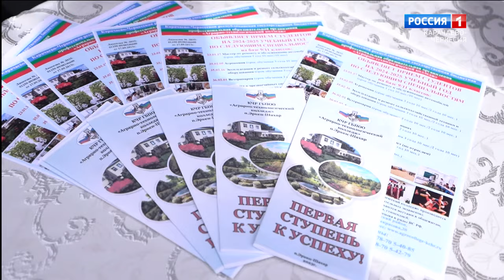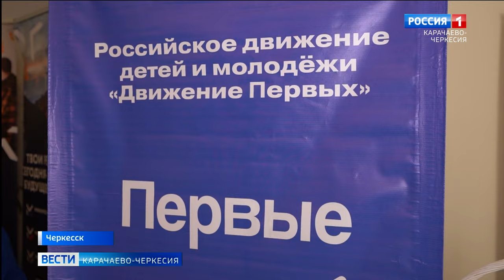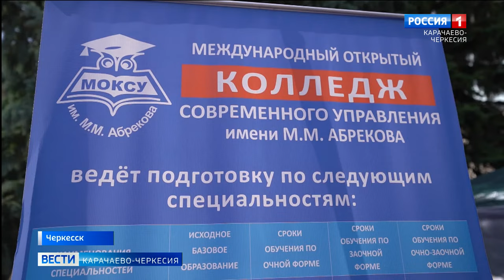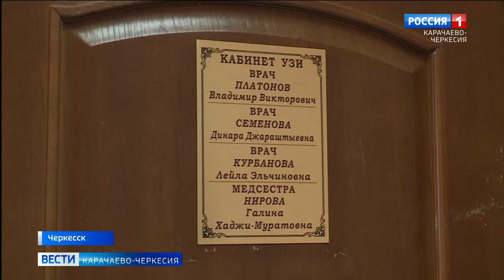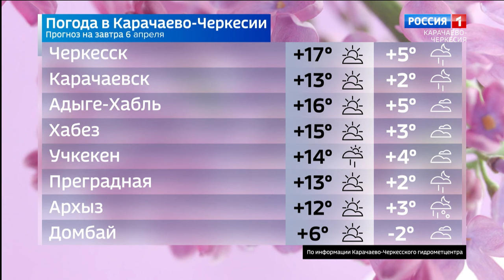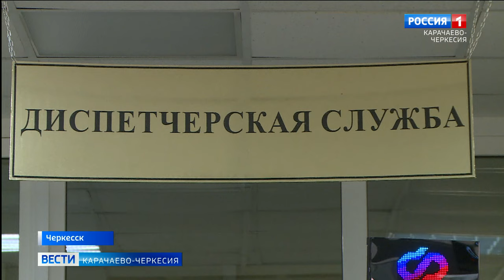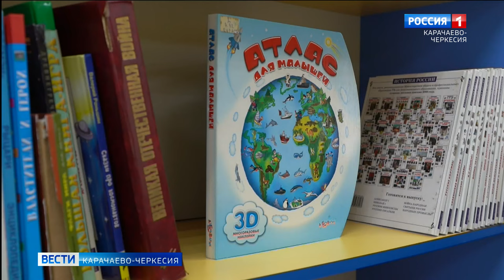Вести Карачаево-Черкесия 05.04.2024